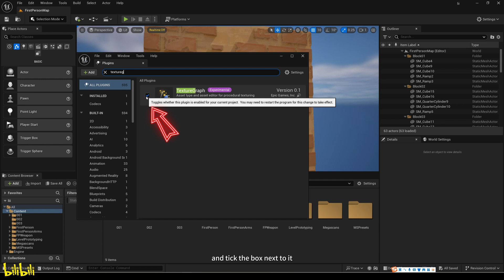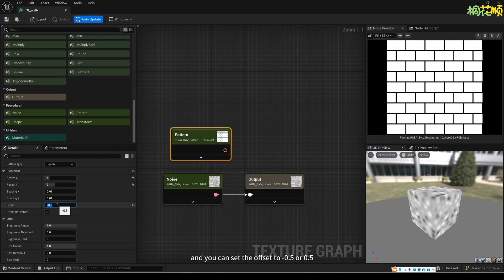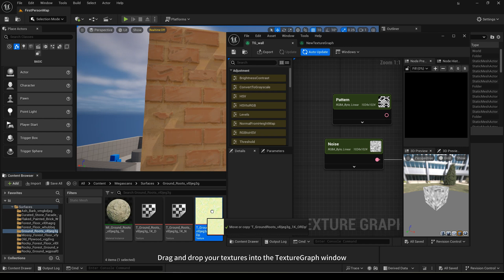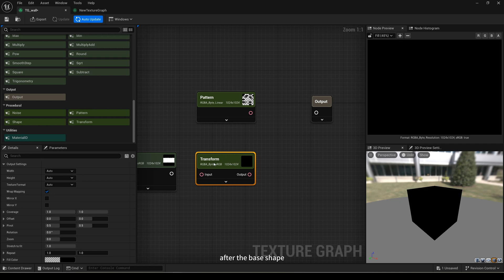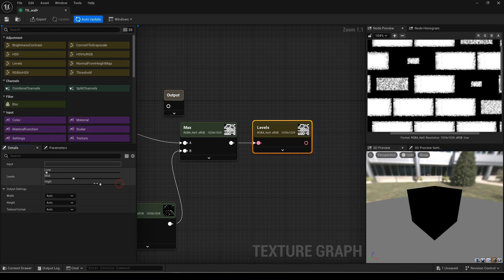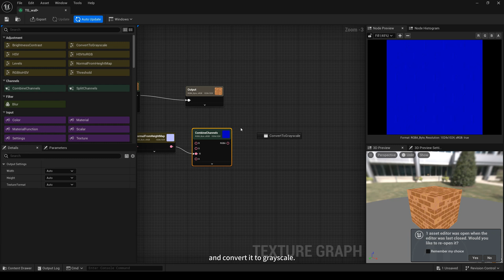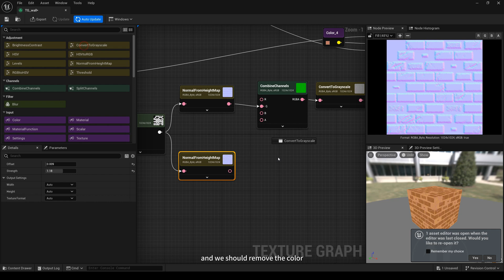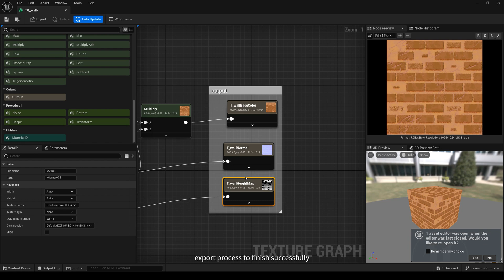Unreal Engine 5.4 - Creating Stylized Texture Maps with Texture Graph Tutorial